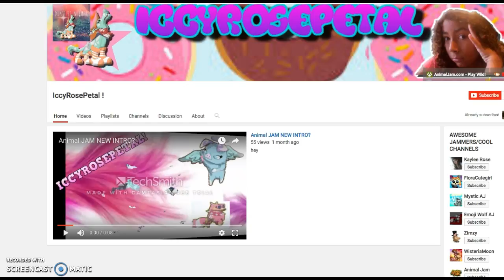Big Thing to say? WHAT COULD IT BE!